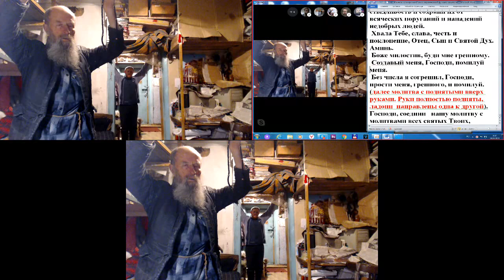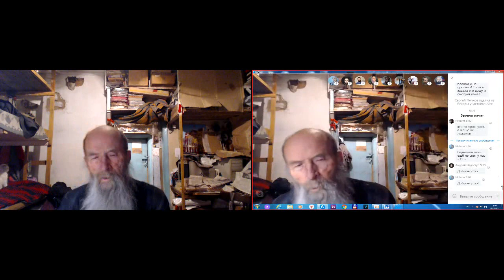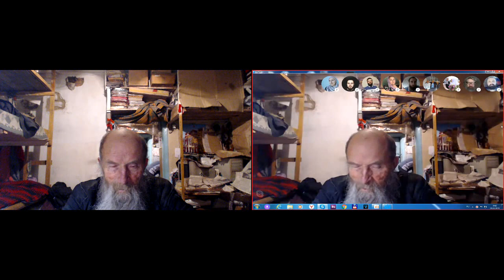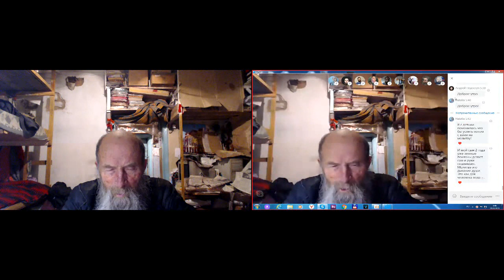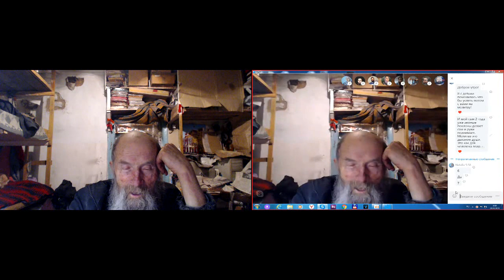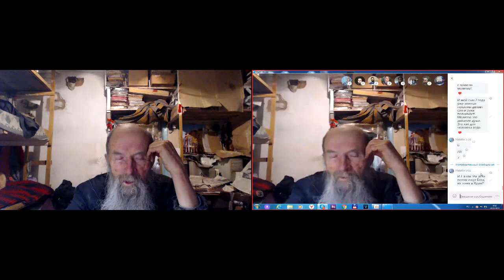МОЛИТВЫ утренние. послесловие - о посте, часть 2. 28.03.2019